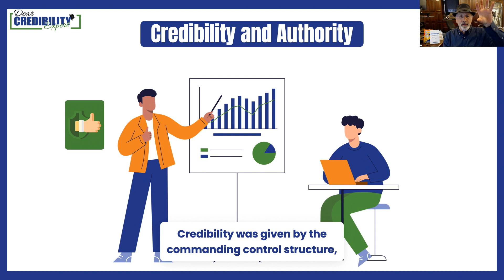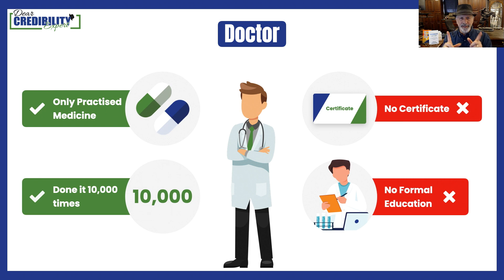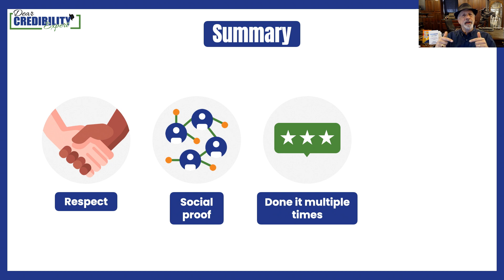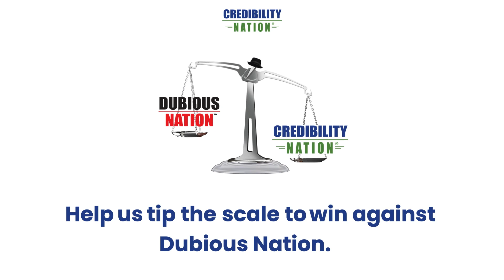Authority vs Respect (DCE 017)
In this episode, Mitchell Levy sheds light on a confounding question, “which is more important, authority or respect?” What do you think is the answer?

This week, Mitchell piques our curiosity as he delves deep into why having a Ph.D. in the School of Hard Knocks is more paramount than just procuring a title through pedagogies and assiduously learning the theories and technical know-how in the four corners of a study hall.

How do you think those relate to credibility?

Here are highlights from this episode:

→ Most people think authority and respect are the same thing, however, it isn’t necessarily the case. Authority used to be control-based; but authority with respect is vouched for by outcome, SocialProof, and empirical evidence in the marketplace.

→ As people seek Expertise, they don’t merely have proclivity towards pundits with Ph.D. who are trained in the sphere of theoretical constructs, they unequivocally have a special predilection for those who obtained theirs in the School of Hard Knocks!

→ Authority doesn’t give you all the right answers, it is authority with Respect!

Let us know your thoughts about this video in the comments. Looking forward to your responses.

Credibility Nation is a membership community where individuals and corporations learn how to do business in a credible way.